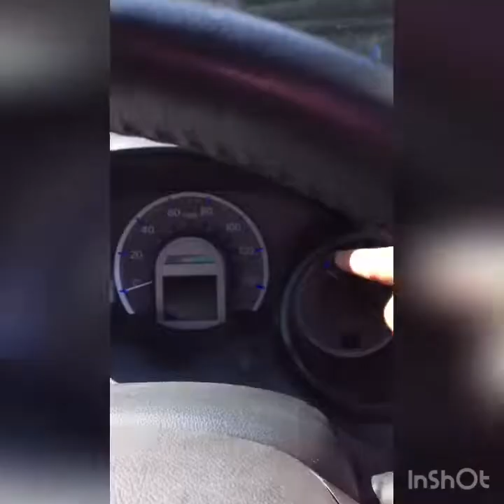GETTING MY FIRST CAR | CAR TOUR (HONDA HYBRID)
Getting my first car and tour hope you like the video!